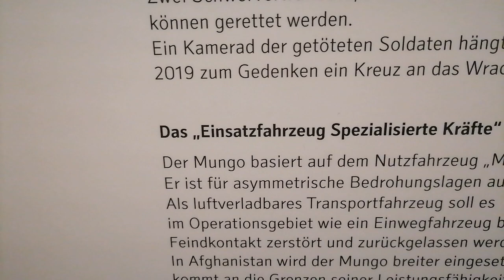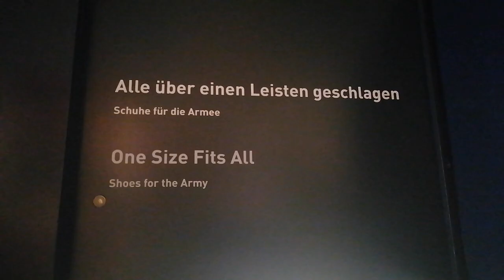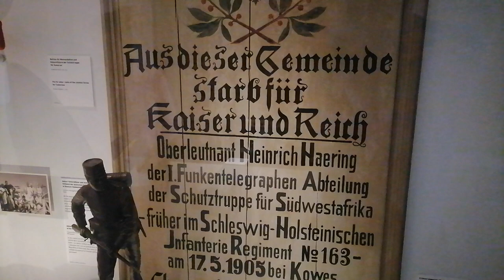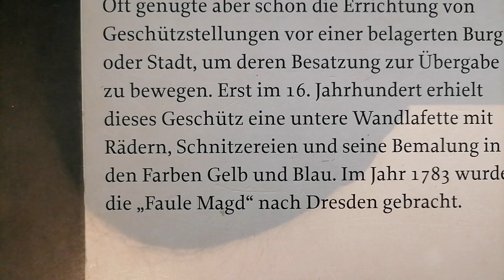⚔ Militärmuseum Bw / Epoche 1300 bis 1914 / Military Museum / Musée militaire /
Das Militärhistorische Museum der Bundeswehr, Olbrichtplatz 2 in 01099 Dresden. Geöffnet 10-18 Uhr, Mittwoch geschlossen.
Das Gebäude am Ölplatz entstand von 1873 bis 1877 als Arsenalhauptgebäude und bildete den Mittelpunkt der Albertstadt. Im Erdgeschoss fanden die Geschütze der Königl. Sächsischen Armee Aufstellung, die oberen Etagen dienten als Depot für Handfeuerwaffen und Blankwaffen.
Nach dem Ersten Weltkrieg wurde es als Militärdepot aufgegeben.
1923 wurde das Gebäude das Sächsisches Armeemuseum.
1938 wurde das Museum in Heeresmuseum der Wehrmacht und 1942 in Armeemuseum umbenannt und war bis 1945 geöffnet.
Nach Kriegsende beschlagnahmte die Rote Armee die Bestände und ließ diese großteils in die Sowjetunion abtransportieren. Das Heeresmuseum wurde daraufhin aufgelöst. Das Gebäude wurde von der Stadt Dresden übernommen und war als Nordhalle bis 1967 Schauplatz für Ausstellungen des Stadtmuseums und andere Veranstaltungen, unter anderem des Dresdner Striezelmarkts. Auch die erste Ausstellung zum Dresdner Wiederaufbau fand in der Nordhalle statt.
Mit dem Beitritt der DDR zum Warschauer Vertrag 1955 und der Gründung der Nationalen Volksarmee entstand das Bedürfnis, die eigene Militärgeschichte aufzuarbeiten. Somit ordnete der Minister für Nationale Verteidigung Willi Stoph die Einrichtung einer ständigen Ausstellung der Nationalen Volksarmee an. 1957/58 wurden Teile der Handfeuer- und Blankwaffensammlung aus der Sowjetunion zurück überführt.
1990 übernahm das Bundesverteidigungsministerium das Museum unter dem Namen Militärhistorisches Museum. 1994 entschied der damalige Bundesverteidigungsminister Volker Rühe, den neuen Standort zum Zentralen Museum der Bundeswehr auszubauen.

Amazon wishlist:

Dieses Video wurde aufgenommen mit dem Huawei P smart 2021
This video was recorded with the Huawei P smart 2021
Cette vidéo a été enregistrée avec le Huawei P smart 2021
تم تسجيل هذا الفيديو مع Huawei P smart 2021
Это видео было записано с помощью Huawei P smart 2021
Ten film został nagrany za pomocą Huawei P smart 2021
Este vídeo foi gravado com o Huawei P smart 2021